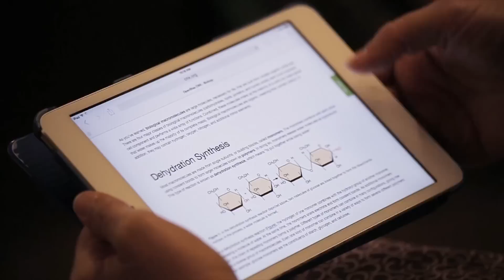Textbook Hero Peggy Brickman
Peggy Brickman, biology professor at the University of Georgia, chose OpenStax College's Concepts of Biology to use in her non-majors biology course.